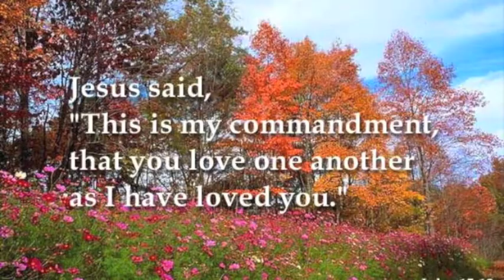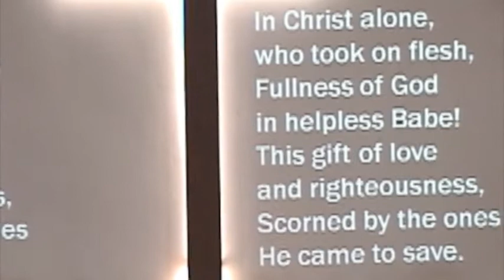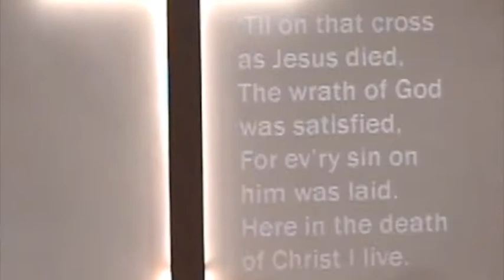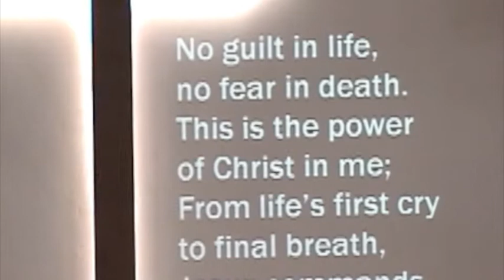Leslie-Ann Malan Life Celebration Part Nine